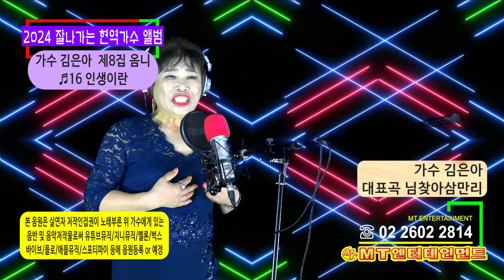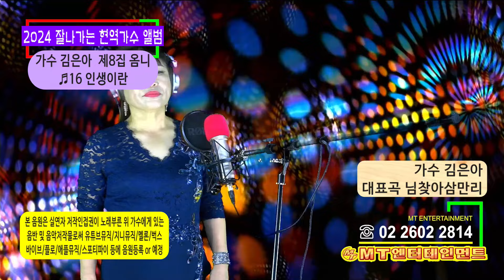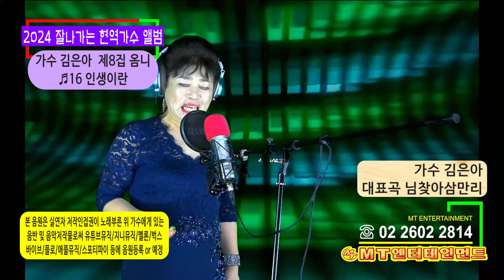김은아 2024 제8집 님찾아삼만리 16 인생이란 27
■MT옴니음반제작시리즈에 많은참여바랍니다
- 옴니버스음반은 같은 주제로 여러가수가 함께 만들어가는 음반으로써, 공연이나 방송 출연보다, 유튜브영상보다 더 중요한 기본적인 홍보수단입니다. 유튜브찍는 값으로 유튜브는 물론, 멜론 등에 음원등록까지, 남의노래는 자기노래로 등록까지, 내노래는 같이참여한 다른 가수프로필에까지 더불어 홍보됩니다. 더구나 본행사는 구매티켓당 3곡만 불러놓으면, 본인포함 11명이모일때, 옴니버스 usb 음반1개가 발매되는 형식이며,  5티켓참여시, 보너스로 1티켓 무료음반제작해드리며, 귀하 유튜브채널에 ♪를 달수있도록, 유튜브공식아티스트채널로도 추천해드리고 있습니다. 옴니음반도 음집수에 들어가므로, 3곡 음반을 만들게되면 멜론에서 각가수별로 모두 올려주므로 음반집수가 늘어납니다.

■참고로 멜론기준 인기가수별 옴니음반포함 앨범집수 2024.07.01기준

■[2024 잘나가는 현역가수] 옴니버스음반 제작시리즈 상세설명

★가수는 1티켓당 3곡 녹화하면 끝, 나머지는 저희 MT가 아래와 같이 합니다.
(초유의 대박사건 - 이 모든 서비스가 1티켓당 10만원내고 노래3곡만부르면 된다)

- 먼저, 작곡가의 말을 그대로 믿으면 곤란, 음원등록만하고 저작물등록이 안된것이 허다하므로 확인필수

02.본인 원곡이든 남의노래든, 부른 가수노래로 만들기위한 부를노래 사용허락승인절차들어감
- 남의노래도 이렇게해서 부르면 부른가수에게 저작인접권이 생겨서 부른가수노래로됨
- 저작인접권 5.5%까지 부른 가수가 받게되고 이로인해 남의노래로 대박치는 가수가 늘어남

03.MT는 [음반.음악영상물 제작업.배급업] 면허업체로써 완벽한 영상/음향장비로 녹화 녹음
- 녹화시 같은 곡을 여러번 불러서 잘된 노래만 사용
- 최대22곡 CD음반제작시 하루에 다 못부르면 여러날 나눠서 불러도 비용더 안받음

04.녹화한 곡을 믹싱마스터링과 편집과정을거쳐 CD음질로 만듬
- 이때 WAV파일을 먼저 만들어서 가수에게 보내주고 점검을받음
- 맘에 안들면 무료로 다시 와서 녹화녹음함

05.마스터링후 가수에게 오케이 사인받으면 유튜브에 먼저 영상을 올림
- 가수별 팟캐스트 유튜브음반에 먼저 영상을 올리며
- 동시에 [2024 잘나가는 현역가수] 옴니음반 유튜브 팟캐스트에도 올라감
- MT가 운영하는 인터넷신문 씽어즈뉴스에 발매예정일, 플랫폼별 발매일, 앨범홍보, 인터뷰기사를 게재

06.가수가 11명이 모이면 [2024 잘나가는 현역가수] USB옴니음반이 제작됨
- 단독으로 5티켓이상 한번에 결제하신분은 [쥬얼리케이스 CD단독음반]도 제작해드림
- USB옴니음반은 음반명이 레이저각인된 USB에 증지붙여 1개제공함

07.어떤식으로든 음반이 제작되면 쿠팡에 올려홍보
- 옴니음반이든 CD음반이든 모두 "쿠팡"사이트에서 누구나 음반구매가능

08.유튜브 MT투어방송이 올린 모든 영상 "쇼핑광고란"에 앨범노출홍보
- 전세 계누구나 유튜브 MT투어방송 영상보다가 앨범 등 쇼핑 가능

09.국내 멜론 벅스 지니 바이브 플로 유튜브에 오디오 정식으로 음원등록
- 유튜브찍는 가격에, 멜론 같은 음악플랫폼에 음원등록을 해드림

10.국내는 물론 해외 애플뮤직등 외국 음원플랫폼에도등록
- 대표적으로 애플뮤직, 스포티파이, 아마존, 판도라, 유튜브뮤직 등

11.옴니앨범에 5회 참여하면 [다음회차 옴니1개집 증정] 또는 [유튜트공식아티스트채널] 추천
- 1티켓씩 5번참여해서 옴니음반5번째만드는날 한개더 6번째 옴니음반을 무료로 증정
- 한번에 5티켓, 7티켓 구매시는 [단독 CD음반]으로 제작 및수록곡을 3곡단위로  USB 옴니음반에 등록
- 아직 유튜브 공식아티스트채널 안되신분은 추천해서 절차를 밟아드림

12.가수가 인기도를 올리고 자신을 널리 알리는 최고수단은 원곡가수로써의 *본인노래와 남의노래라도 "자기노래"로 승인받아 음원등록한 *본인노래를 꾸준히 알리는 것입니다. 그 기본은 본인곡이든 남의노래든 위와 같은 절차를 거치는 것입니다.. 그리고나서 가수는 공연, 방송출연, 노래교실출연, 노래책자등록, 엘프등록, 스마트폰어플등록, 노래방등록, 유튜브영상게재, 밈스음반등록, 오즈파일 방송서버등록 등의 방법으로 홍보를 하게되는데, 이때 음반은 단독음반을 내는 방법과, 여러가수가 함께만드는 주제별 옴니음반 등이 있는데, 저희 MT에서는 이 모든걸 다하고있습니다. 참고로 앨범은 (단독)싱글앨범, (단독)미니앨범, (단독)정규앨범, (단독)베스트앨범, (VA)옴니버스앨범(VA란 various 여러명),컬필레이션앨범(편집앨범 즉 여러작곡가 또는 한작곡가의 여러곡 모음)이 있음

13.촬영일정은 가수별로 상담후 편한날로 예약하시면되며. 녹음녹화장소는  주로 서울 양천구 남부순환로 70길12-8 금호B 102호 소재 MT스튜디오 크로마키무대에서 녹화합니다만, 때로는 야외나 특정무대를 대여받아 하는 수도 있습니다.

14.옴니음반 이름은 상황에 따라 달라지며, CD트랙별 가수 및 노래배치는 무작위설정되며, 대부분 인기가수곡을 타이틀곡으로 올리도 있으며 기타 형평성에 맞게 임의설정됩니다.

15.제작후 가수에게 USB옴니음반 USB1개를, 단독음반은 쥬얼리케이스 CD음반 7매를 지급하며, 추가주문시는 CD음반당 1만원, USB 개당1만원에 제공하고, 또 별매로 노래나오는 연예인손거울 100개당 10만원, 300개당 25만원, 노래나오는명함 500매당 5만원에 주문받아 제작해드림

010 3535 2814 MT투어방송 국장
★MT투어방송 EMBCTV 시청
embc.tv
★MT투어방송 패이스북

-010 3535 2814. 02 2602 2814
-2008.04 ~ 2020.11 라디오방송
-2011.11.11~ Youtube 투어방송 EMBCTV

★하는 일
*대중문화예술기획사: 예술인선발/교육/양성/데뷔/예술인알선/매니지먼트
*음악기획사: 조건부양도계약/노래책출판
*음반기획사: 전속/패밀리 앨범/프로젝트앨범/팟캐스트 앨범/ 공식가수앨범
*음반제작사: 쟈켓디자인, 오디오믹싱/마스터링, mp3, wav, CD인쇄/굽기/복사, 앨범제작
*공연기획사: 콘서트
1)CD, USB, 노래나오는명함, 노래나오는 연예인손거울 판매
2)쿠팡 판매
3)멜론/벅스/VIVE/지니/플로/유튜브뮤직 등 OSP 해외 음반
4)유튜브 앨범/공식아티스트등록